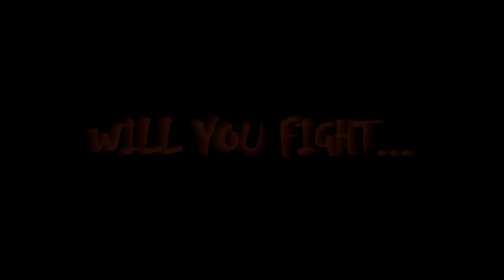TEASER: Z-Day Airsoft Zombie Survival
Pyro, Hawk and Splinter are going on a zombie survival experience, hopefully some great footage to come...